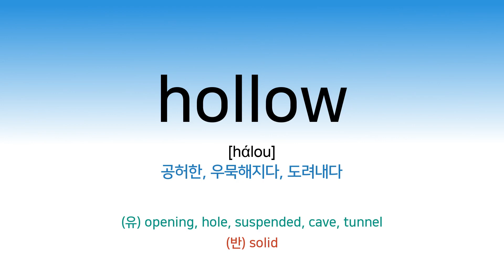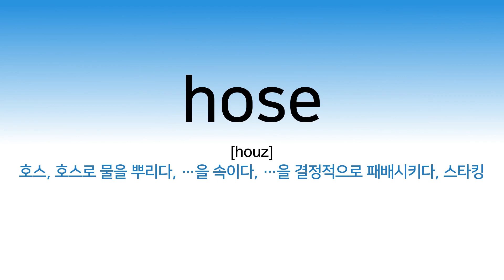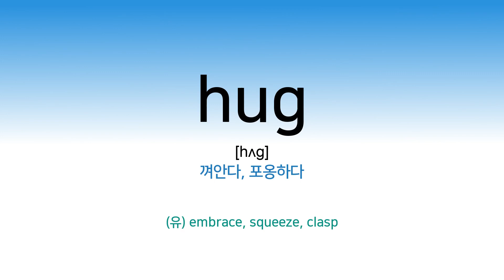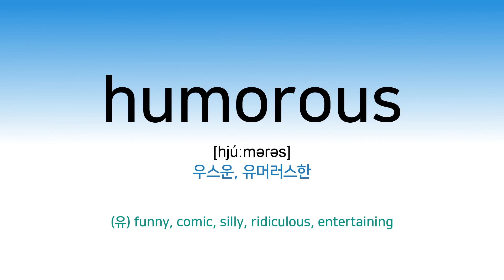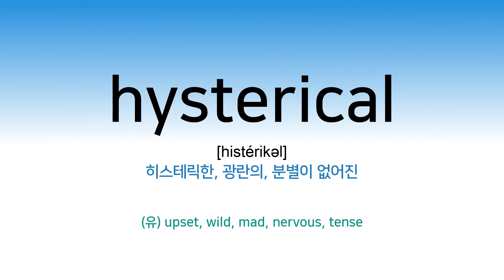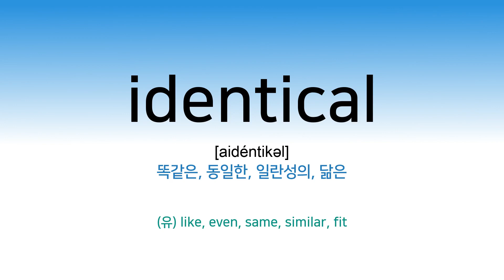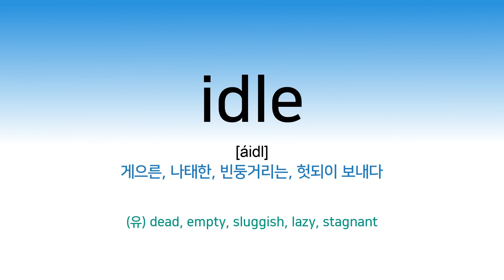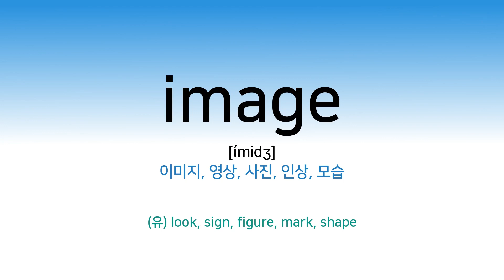【영어】【TOEIC】 영단어 암기 (미국식발음) 💯 🇰🇷 DAY-30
토익 필수 단어의 발음과 뜻이 3번씩 반복됩니다. 단어에 대한 추가 정보는 네트워크 그래프를 이용해서 확인하시고 트윗봇도 활용해 보세요.

Python Packages :  moviepy, gTTS, PIL
동영상 편집 : kdenlive